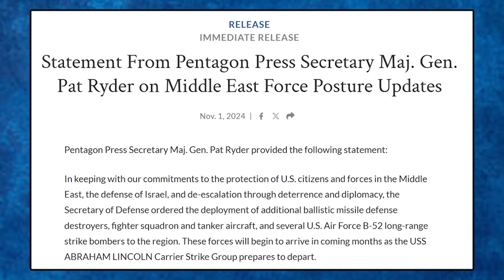போருக்கு தயாராகும் அமெரிக்கா - வளைகுடாவில் உச்ச கட்ட பதட்டம்! - Major Madhan Kumar | Israel